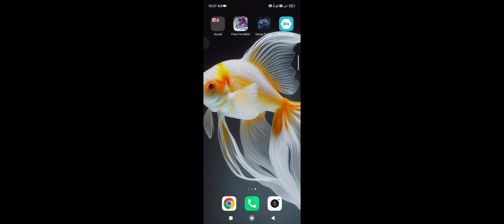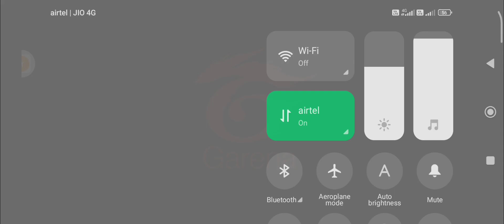BOOYAH🔥 ON MATCH 😈gamingtamizhan